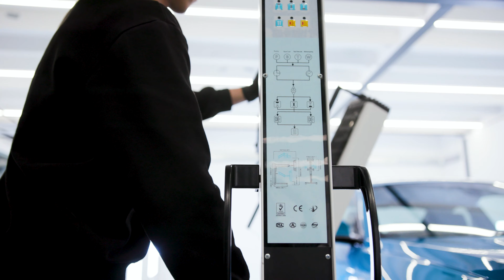Bringing My New M2 Back To Life! Washed, Polished & Ceramic Coated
My BMW M2 detailed and ceramic coated! A car that I am chuffed to finally own. Throughout the video you will see us clean, polish and ceramic coat all surfaces inside and out.

As a Carpro authorised ceramic coating installer, I opted to coat the paintwork with Cquartz professional which is a super glossy and durable coating. The wheels were removed and ceramic coated with Carpro Dlux after a full refurbishment. The glass was coated with Gtechniq G1 after polishing preparation from Carpro Ceriglass. The interior was coated with Gtechniq leather protection and fabric protection. To conclude, the exhaust and trim was coated with Carpro Dlux.

Alternatively, you can call the team on 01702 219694

Video production by Landed Media.